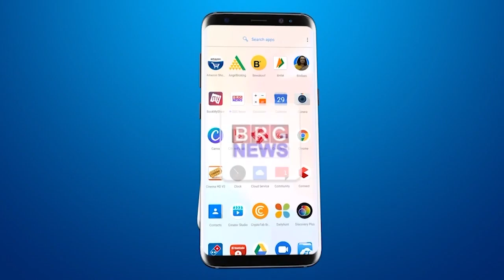शिनोर तालुका सहकारी खरीद वेचाण संघ के चुनाव को लेकर की गई उमीदवारों के फॉर्म की जांच